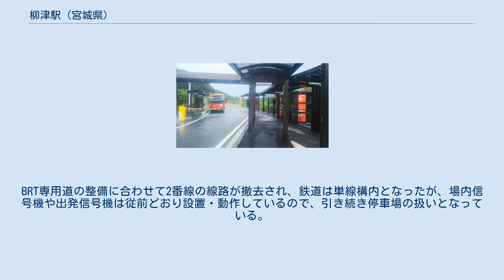柳津駅 (宮城県)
柳津駅（やないづえき）は、宮城県登米市津山町柳津字谷木（やぎ）にある、東日本旅客鉄道（JR東日本）気仙沼線の駅ならびに気仙沼線BRTのバス停留所である。
 当駅は鉄道路線（地方交通線）としての気仙沼線の終着駅であり、BRTとの接続駅となっている。
なお、BRTの一部の便は前谷地駅 - 当駅間をノンストップで運行している。
 気仙沼線は、まず気仙沼駅から本吉駅までの区間が1957年（昭和32年）に開通し、次に前谷地駅から本吉駅に向かう形で線路の敷設工事が行われた。
1968年（昭和43年）10月24日に前谷地駅から柳津駅までの区間が柳津線として開通し、柳津駅はこの時にその終端駅として開業した。
その後、1977年（昭和52年）12月11日に気仙沼線は全線開通し、柳津駅は中間駅となったが、柳津駅から気仙沼方は東日本大震災での被災を経てBRT化され、2020年（令和2年）4月1日付で43年ぶりに終端駅に戻った。
 鉄道としては単式ホーム1面1線を有する地上駅。
跨線橋があり、駅舎、ホームおよび駅舎の反対側の道路を連絡している。
 石巻駅管理の簡易委託駅で、駅舎は観光物産館「ゆうキャビン」が併設され、窓口がある。
 かつては島式ホーム1面2線であり、1番線が下り気仙沼方面、2番線が上り前谷地方面であった。
気仙沼線全通後は列車が折り返す機能はなく、途中駅として機能していた。
2011年3月11日に発生した東日本大震災の影響により、4月29日から当駅から前谷地方面への折り返し運転を実施している。
当初は前谷地方から2番線に進入できず、また1番線の前谷地方に出発信号機がないため、構内の手前で一度停車をしたのち、手信号代用機で2番線に進入する方法が採られていた。
のちに1番線の前谷地方に出発信号機が設置され、1番線での折り返し運転に変更された。
BRT専用道の整備に合わせて2番線の線路が撤去され、鉄道は単線構内となったが、場内信号機や出発信号機は従前どおり設置・動作しているので、引き続き停車場の扱いとなっている。
 BRTの乗降場は鉄道ホームの気仙沼方の専用道上にあり、2車線で上下便の同時停車が可能（番線の設定はない）。
鉄道駅舎とは別に待合室が設けられている他、鉄道ホームと平面で直結する通路が整備されている。
専用道は駅前広場と接続しており、前谷地駅発着便の出入りや、駅前広場への留置に利用される。
BRTの運行開始時は駅前広場から発着していたが、2018年7月1日より現在の乗降場に移転した。
 JR東日本によると、2020年度（令和2年度）の鉄道の1日平均乗車人員は30人である。
また、BRTにおける1日平均乗車人員は17人である。
 2000年度（平成12年度）以降の推移は以下のとおりである。
 BRT